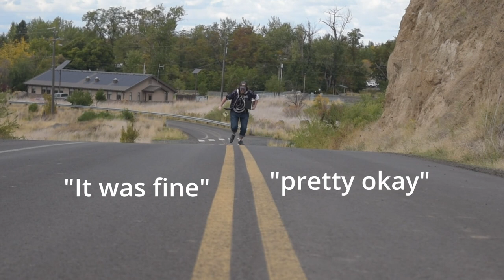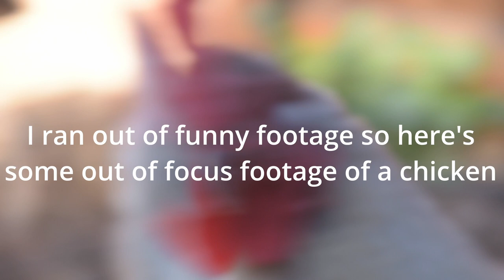Gobbledegook - Official Trailer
Gobbledegook!

Its nonsense I know but here's a trailer anyway.

Haha

You see what I did there?

Gobbledegook . . .

Nonsense . . .

Get it?

Hahaha.

K bye.